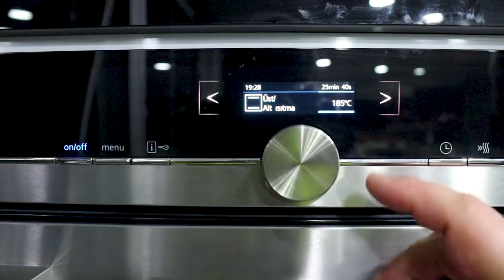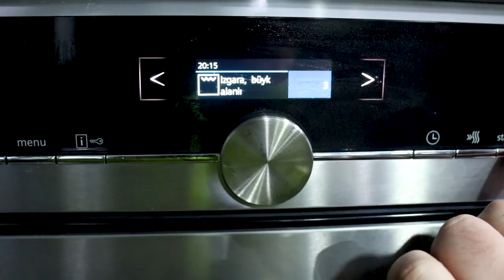AİLECE BAYILACAKSINIZ !!! (Fırında Söğürmeli Tavuk Kebap Tarifi) Kolay Tarifler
Daha sonraki videolardan haberdar olmak için

Merhaba. Bu video da yaz döneminde mangalda yapıp , kışın aynılarının ev versiyonları yapacağımızı söylediğim videolardan biriyle karşınızdayım. Ev şartlarında yapılıp yenebilecek en lezzetli tariflerden bir tanesi bence. Marinesiz , eve gelirken malzemesini alıp yapabileceğiniz harika bir tarif. Fırında Söğürmeli Tavuk Kebap. Umarım beğenir ve yaparsınız. İyi Seyirler...

MALZEMELER

2 KG Kemiksiz Tavuk But

4 Patlıcan
4 Kapya Biber
5 Köy Biberi
4 Domates
1 Baş Sarımsak

1,5 YK Sade Yağ veya Tereyağ

MARİNE

1 Çay Bardağı Zeytinyağı   100 ML
2 TK Kırmızı Toz Biber
2 TK Sarımsak Tozu
2 TK Kişniş
1 TK Kekik
1 TK Tuz
1 TK Kimyon
1 TK Toz Hardal
1/2 TK Karabiber1

Merhaba Ben Mustafa. Yemek yapmak ile ilgili maceram sosyal medyada izleyip ağzımın suyunu akıtan nefis yemekleri , dünya mutfağından merak ettiğim ama her istediğimde yiyebilme fırsatı bulamadığım yemekleri , Evimde kendi mutfağımda nasıl pişiririm ? sorusunun peşinden gitmeyle başladı.

Yapmamı istediğiniz bir yemek veya merak ettiğiniz bir konu varsa aşağıya yorum olarak yazabilirsiniz.